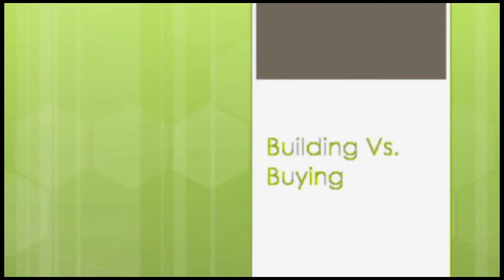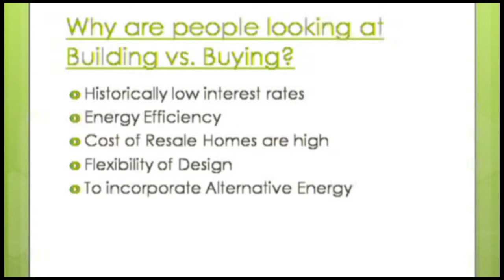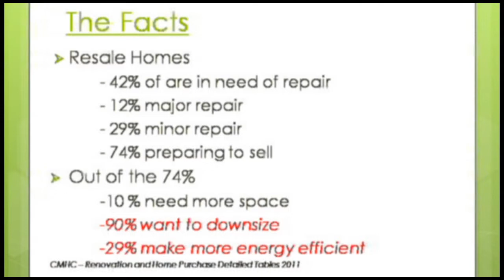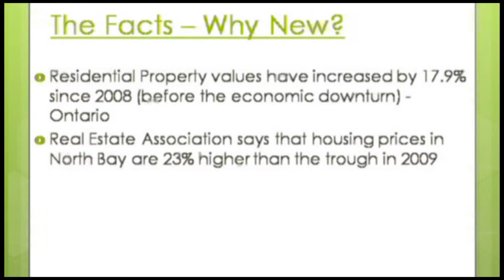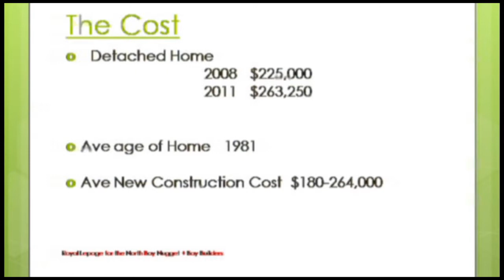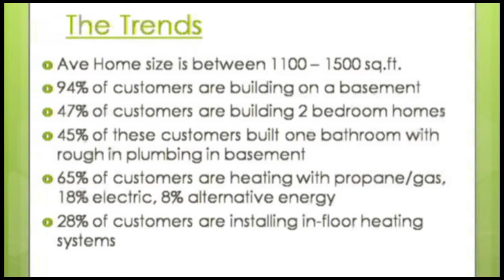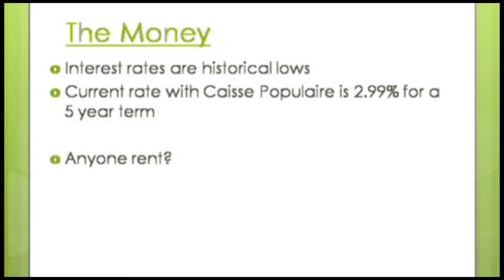Build vs Buying Part 2 With Nicloe Neff of Bay Builders